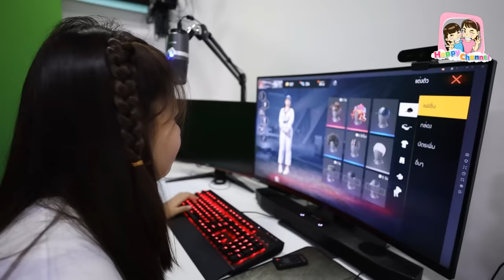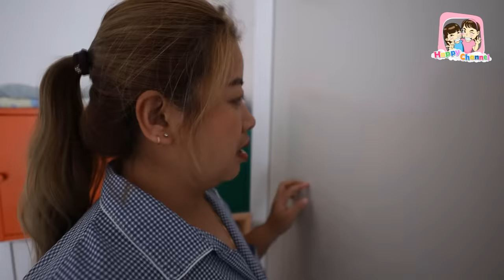เด็กติดเกม หนังสั้น พี่ฟิล์ม น้องฟิวส์ Happy Channel